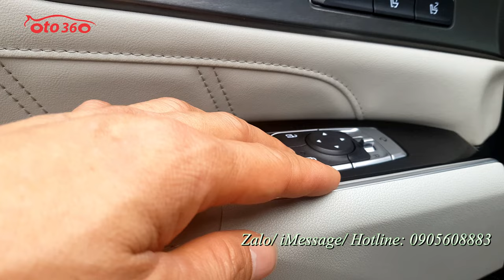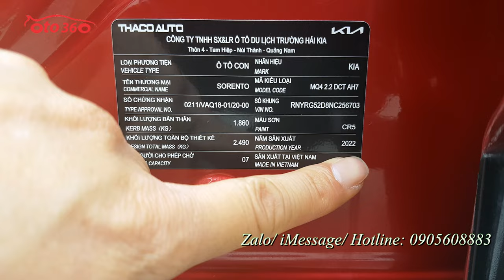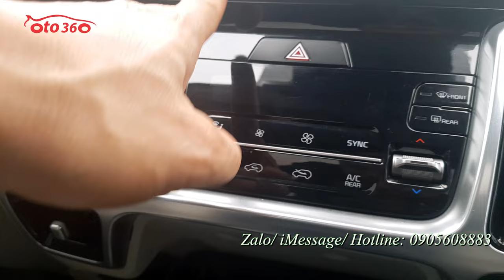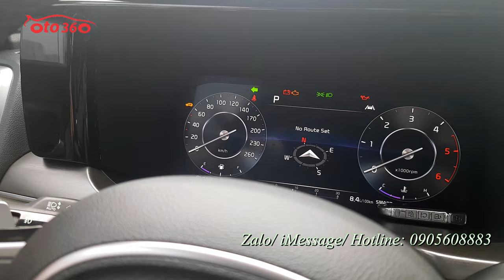Bán xe Kia Sorento 2.2 CRDi Signature AWD 2022 siêu lướt, tên tư nhân, biển Hà Nội còn bảo hành dài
Bán xe Kia Sorento 2.2 máy dầu CRDi AWD ( 2 cầu) bản Signature là bản cao cấp nhất 06 chỗ ngồi bản VIP dành cho doanh nhân. Xe sản xuất cuối năm 2022 đăng ký cuối năm 2022, đăng ký tên tư nhân, biển Hà Nội.
Xe được trang bị động cơ diesel Turbo Smartstream thông minh 2.2 lít kết hợp với hộp số tự động 8 cấp với 7 chế độ lái ( 4 chế độ lái đường trường và 3 chế độ lái địa hình) nên rất tiết kiệm nhiên liệu chỉ 5,3 lít dầu cho 100 km quãng đường kết hợp, nội thất da cao cấp, ghế chỉnh điện, ghế lái nhớ 2 vị trí, sấy ghế, thông gió ghế, điều hoà tự động 2 vùng độc lập, có cửa gió điều hoà cho hàng ghế thứ 3, sạc điện thoại không dây, các cổng sạc dây trang bị khắp nơi, vô lăng bọc da tích hợp các phím điều khiển, sang số thể thao trên vô lăng, sấy vô lăng, kiểm soát hành trình, ga tự động (Cruicontro), HUD hiển thị tốc độ trên kính lái, cảnh báo chệch làn đường, chế độ giữ làn đường, màn hình giải trí đa phương tiện 10,25 engh, kết nối Carplay không dây, camera 360, GPS, hệ thống âm thanh cao cấp loa Bose, cảm biến quanh xe, cửa nóc, cửa sổ trời toàn cảnh panorama, hệ thống đèn full led auto, hệ thống gạt mưa trước sau đều Auto, lazang đúc R19 với dàn lốp Micheline premacy 4 nguyên bản theo xe.